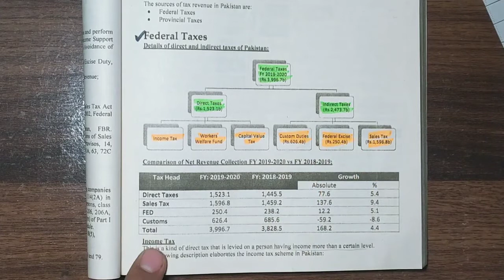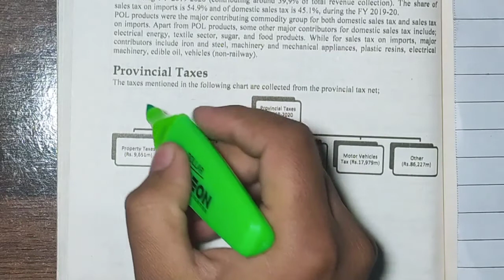Lec#3 |Tax in Pakistan| Inspector Inland Revenue Prep 2022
In this video, I am explaining the reforms of FBR and the TAX System of PAKISTAN.
This series is about the preparation of Inspector Inland Revenue (FBR).

 Some detail of the  job is given below:
*Inspector inland revenue jobs description and duties*
1. Conducts internal and external surveys within his area of jurisdiction.
recover arrears
2. Conduct inquiries and submit reports.
3. completing and ensuring necessary registers.

*What is the Salary Of the FBR Inspector in Inland revenue in Pakistan?*+
The expected salary of Inspector FBR is approximately 45,000/- per month and it’s a general salary equal to the basic pay scale of 16. However, the residence is free at the place of duty.
*Syllabus of FPSC Inspector Inland Revenue*
Part 1: Part 1 includes English MCQs of 20 Marks
I. Vocabulary
ii. Grammar Usage
iii. Sentence Structuring
Part 2:
 Part 2 includes different topic MCQs of 80 Marks with an equal ratio.
I. Functions of Federal Board of Revenue.
ii.Fiscal Policy of Pakistan
iii. Tax Administration/Reforms in Pakistan
iv. Sales Tax Act 1990 as amended upto 2021
v. Federal Excise Act 2005 as amended upto 2021
vi. ncome Tax Ordinance 2001 as amended upto 2021 (Chapter-III & Part IV of Chapter-X only)
INTRODUCTION:
Domestic Taxes, comprising Income Tax, Sales Tax and Federal Excise Duty, constitute about 90% of the Revenue collected by FBR. These taxes are not only similar in essence, but also are interdependent in practice. The time tested international tenor vindicates the same. The assimilation of these taxes into a single administrative structure was imminent since long, but never in the history of the Pakistan’s Economy, was the need so great for the materialization of this change. Spurred by these exigencies and with a view to apply the modern taxation techniques to improve the tax to G.D.P ratio, the Inland Revenue Wing of the FBR was created, combining the three domestic taxes.

It is expected that the inception of this wing would facilitate the taxpayers, as it would provide them to carry through their tax matters in one organizational structure. The creation of this wing would also be conducive for the tax administration, as the access to the taxpayer’s data in respect of different domestic taxes would be easily available.